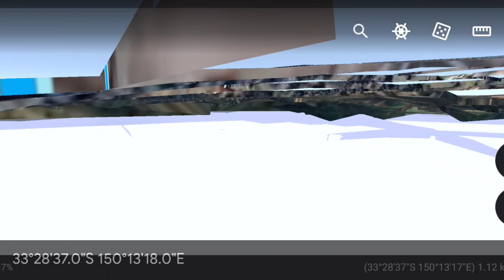OMG ! Thomas Train in Real Life found on Google Earth !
Wat's up guy's ?  In this video we found Thomas Train in Real Life on google earth. Its so crazy.